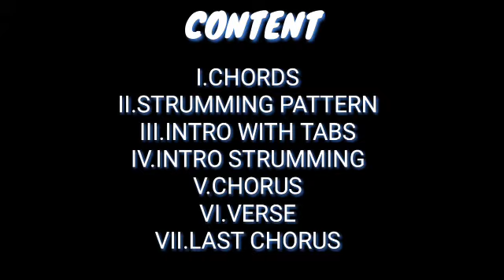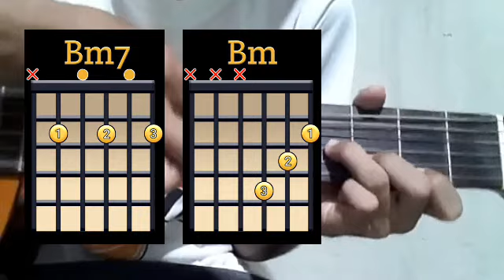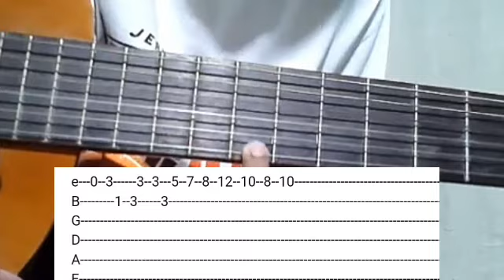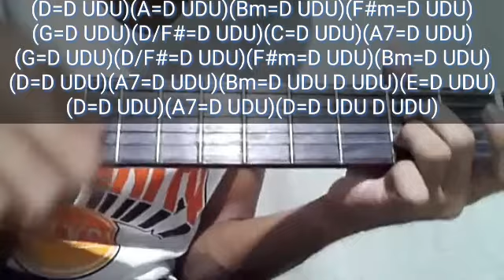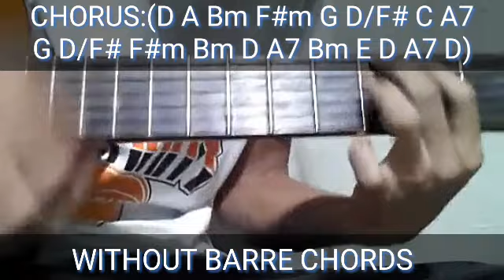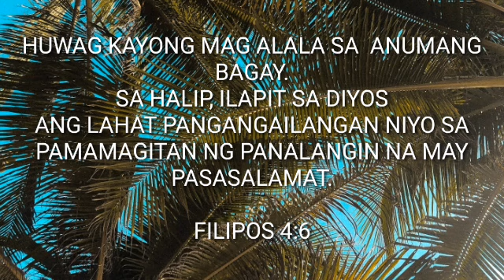UNANG ALAY By Lito Magnaye (Guitar Tutorial)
UNANG ALAY-By Lito Magnaye(Easy Guitar Tutorial)with Intro Tabs for beginners 😉

Kamusta Kyo mga kashepherd 😊 Nirequest po pala Ito ni Kuya Neil Christian Judicpa 😊 Salamat sa pagrequest dito sa Sing to Worship 😊

Pinadali KO na Lang po Itong kantang Ito mga kashepherd para sa mga beginners 😉😊